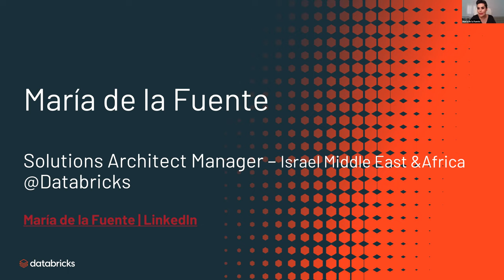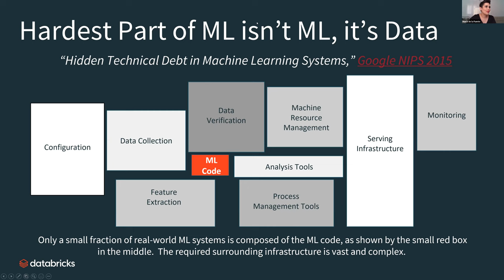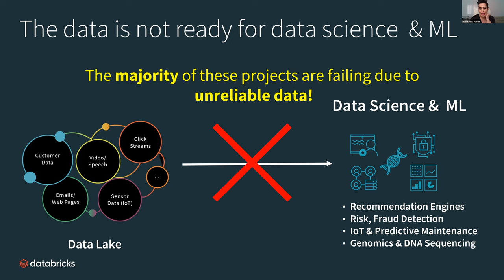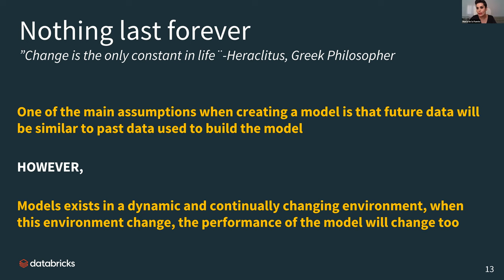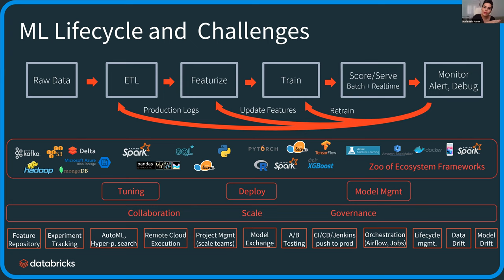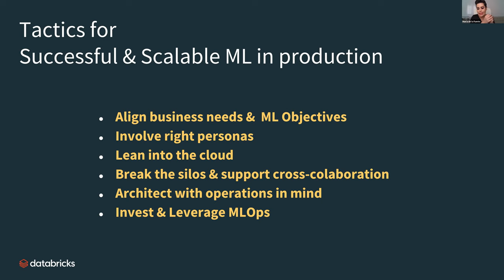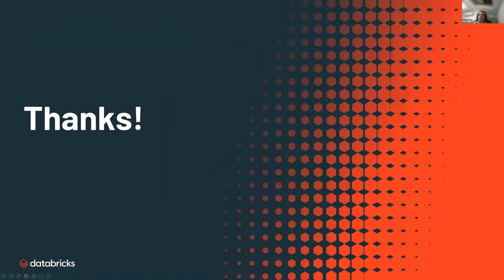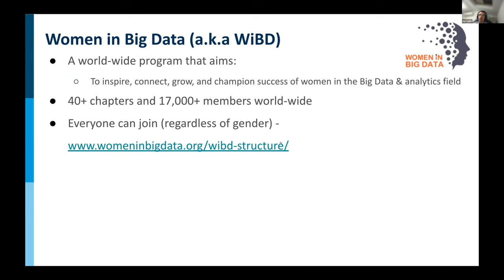Why do the majority of Data Science projects never make it to production? María de la Fuente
María de la Fuente (Solutions Architect Manager for IMEA) @ Databricks:
While most companies understand the value creation of leveraging data and are taking on board an AI strategy, only 13% of the data science projects make it to production successfully.
Besides the well-known skills gap in the market, we need to level up our end-to-end approach and cover all aspects involved when working with AI.
In this session, we will discuss the main obstacles to overcome and how we can avoid the major pitfalls to ensure our data science journey becomes successful.